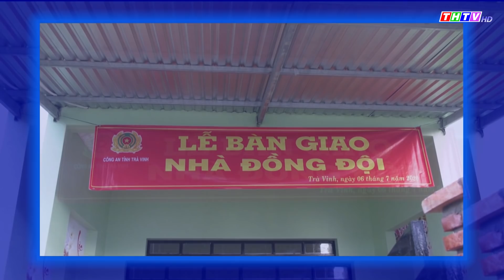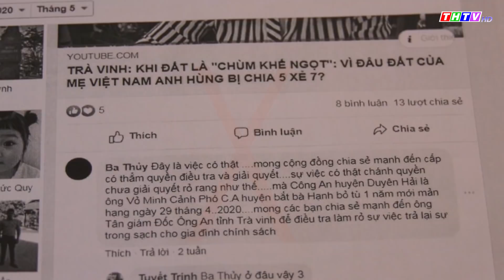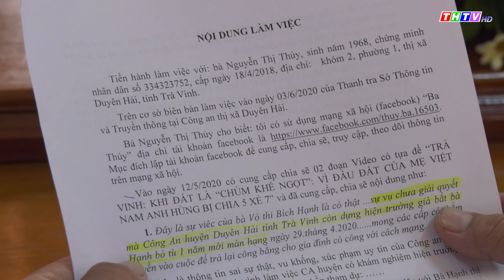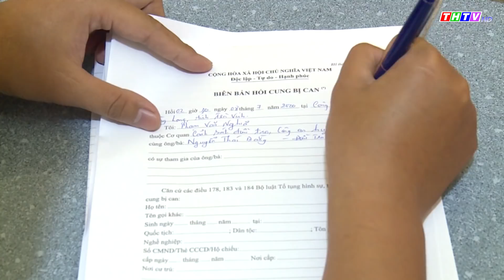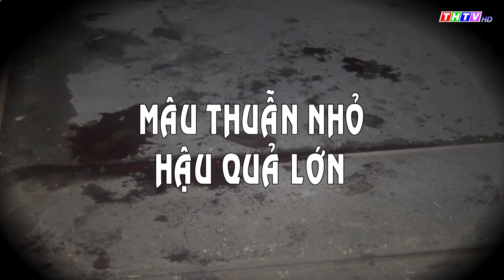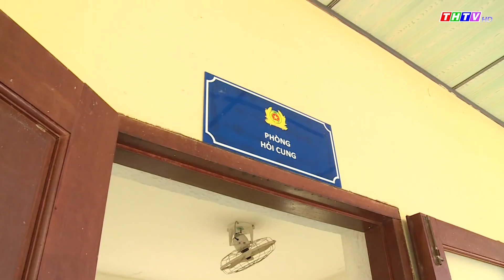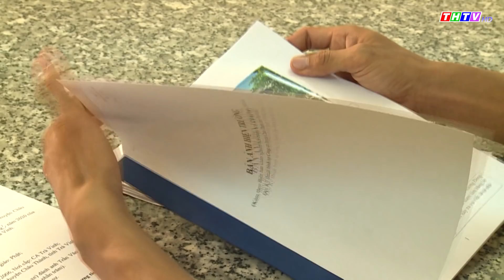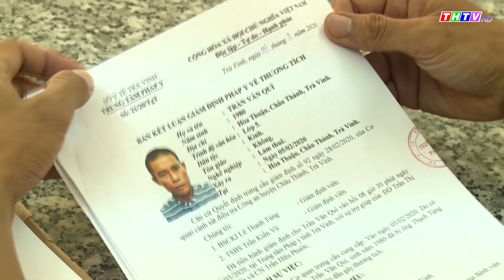An ninh Trà Vinh (ngày 17/07)